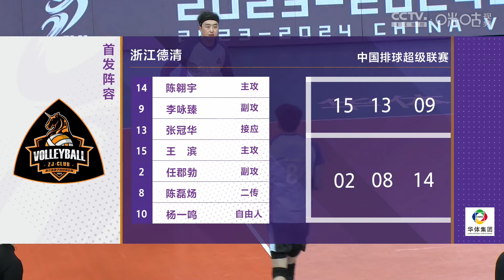全场回放：2023-2024中国男排超级联赛第二阶段C组 浙江德清vs保定沃隶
北京时间2024年1月28日晚上，浙江省湖州市德清县体育中心体育馆。